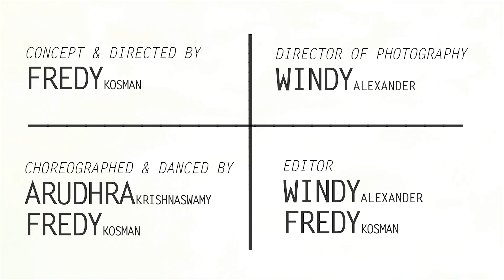Huntar - Blindspot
"Compassion is not a relationship between the healer and the wounded. It's a relationship between equals. Only when we know our own darkness well can we be present with the darkness of others. Compassion becomes real when we recognize our shared humanity." ~ Pema Chödrön

The concept of this video started when I came across this quote in a book that I was reading a few months back. It hits me very strongly because sometimes we "reject" help, simply because we felt that the other person do not understand what we go through and they simply just say words to comfort or "heal" us. But truth is all we need is someone who just stand by/sit with us without even needing to speak a word and when the other person is also willing to dig deeper inside to connect and share their own inner feelings, we will both come out "better" - Not necessarily healed but comforted. We will always have these inner struggles and pain inside us, they won't just disappear. But knowing that we could let them out to "dance" once in a while with another will allow you to keep them in, yet not controlling your life. You are able to continue facing what's life has in store for you on your own, but never ALONE.

Love,
Fredy Kosman

Concept and Directed by:
Fredy Kosman - @fredykosman

Choreographed and Danced by:
Arudhra Krishnaswamy - @aruu35
Fredy Kosman - @fredykosman

Shot by:
Windy Alexander - @windydayTV

Edited by:
Windy Alexander - @windy_alexander
Fredy Kosman - @fredykosman